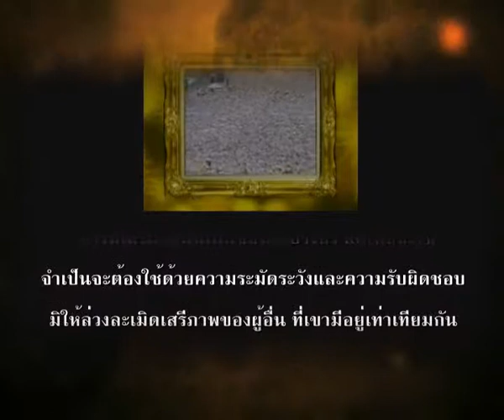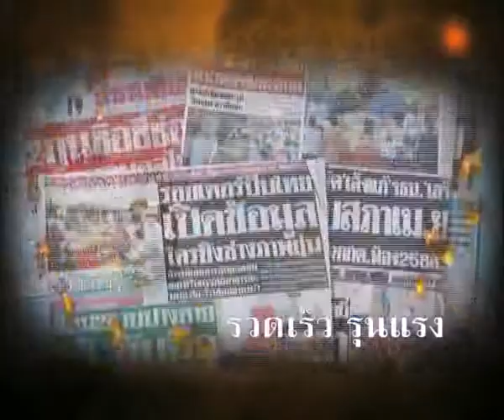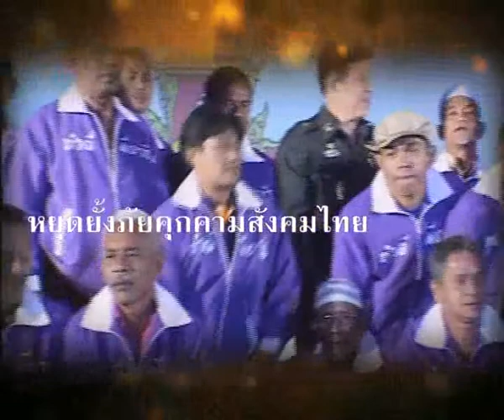สรรค์สร้าง สื่อสร้างสรรค์3นาที